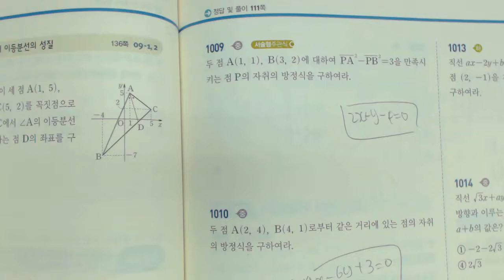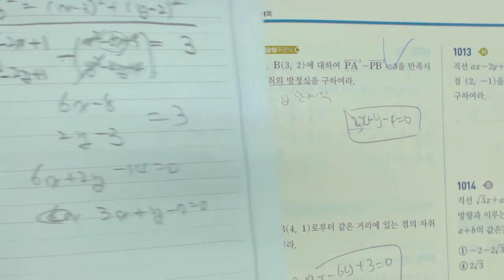고1 쎈수학 수학 상 1009